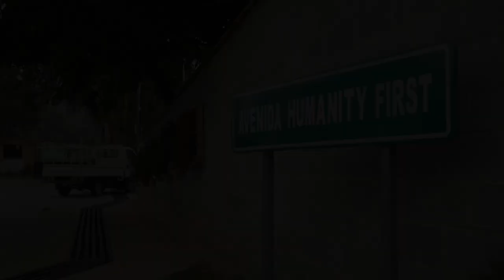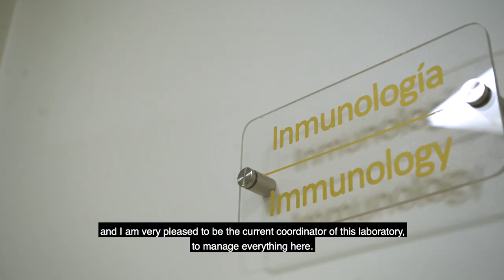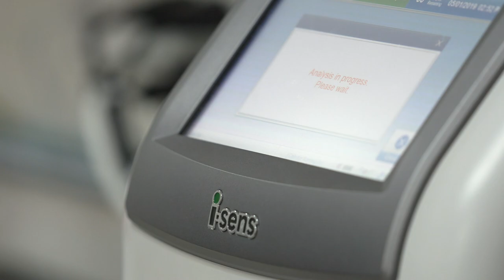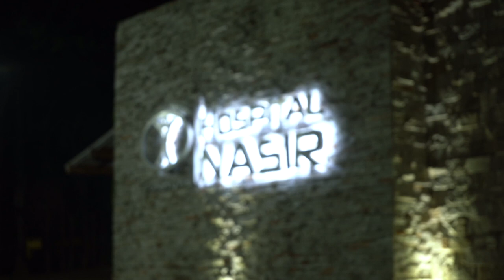Nasir Hospital Documentary Short Version HF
NASIR HOSPITAL DOCUMENTARY